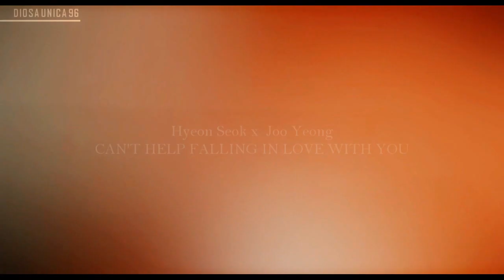Hyeon Seok x Joo Yeong | Can't help falling in love with you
Finally I edit them, my favorite second couple!
Day 5 - Edit a song before 90's
Love this song so much... so beautiful, it was a shame to cut it... but I was too tired today... so. Hope you will like it